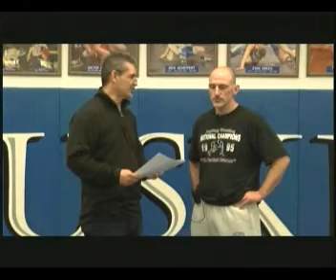Owatonna Coaches Show 01 17 2013 Wrestle Segment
Host Mark Arjes, Youth 1st, Inc., interviews OHS Wrestling Coach Cliff Casteel. Owatonna Coaches Show is produced by Youth 1st, Inc., with video filming by Leanne T. Alt, The Third Hand, Inc. Video Productions.